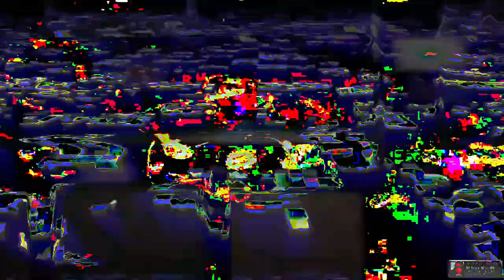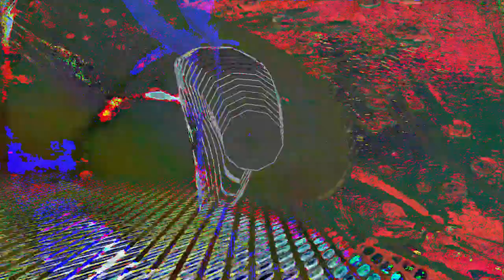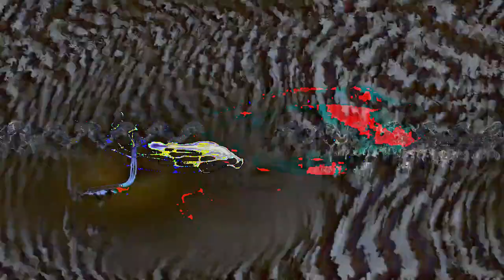[EPILEPSY WARNING] Movie 24 02 26 08h33m53s